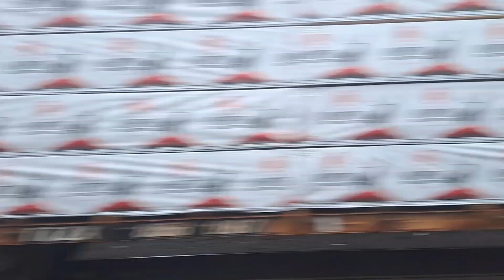Adventure with Star Episode 209 Railroadphotography #,Amtrak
Adventure with Star Episode 209. Epidemic Sound,  Albany Oregon [:07][:58], Union Pacific Railroad [:07][1:29][10:12][11:26][15:39][18:50][19:07], Portland and Western Railroad [:17], Amtrak Cascades 503 [:43], Amtrak Starlight 14 [1:02][17:56], Amtrak Starlight 11 [1:15], starlingrimes,  WSDOT-ODOT,  Amtrak Cascades 500 [2:12][18:07], Portland Oregon [2:24], Union Pacific Railroad Yard Brooklyn [2:35], Oregon Heritage Center [3:59], Union Station Portland [4:25], Amtrak Cascades 518 [4:57][17:10][19:47], Amtrak Cascades 504 [4:39]Union Pacific Railroad Yard Lakeside [5:17], BNSF Railway [5:27][7:27][9:21][10:11][10:32][11:27][12:26][14:47][18:46][19:14][19:13], Columbia River Train Bridge [7:37], Vancouver Washington [8:55], Port of Vancouver Washington [8:49], Kalama Washington [9:35], Norfolk Southern Railroad [10:09], Kelso Washington [10:24], Centralia Washington [11:36], Tacoma Washington [11:57][18:14], Amtrak Cascades 505 [13:18],  SoundTransit [14:42], Tacoma Fire Department [14:38], Sounder [15:53][19:50], Amtrak Cascades 507 [17:35], Port of Tacoma Washington [18:24][18:35], Evergreen [18:31], Tacoma Rail [18:36], Ferromex [18:56], Snail Crane Service [19:00], TEMCO [19:24], and landscapes.